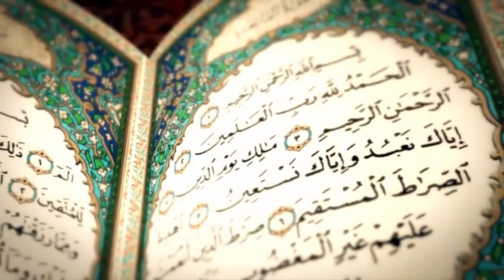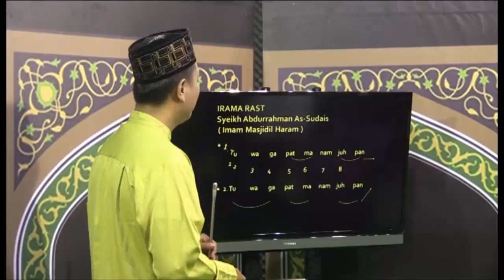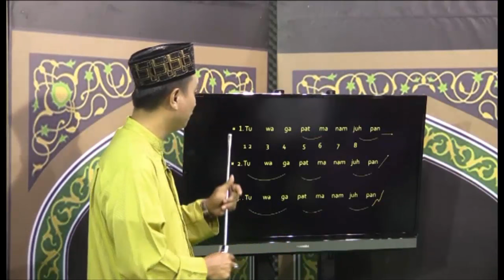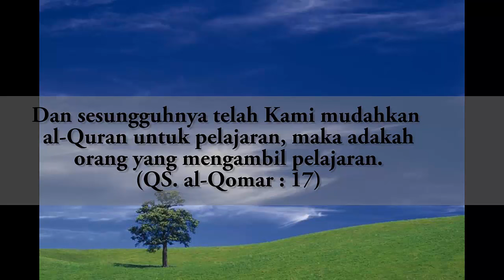#19 GEMAR MENGAJI LATIHAN IRAMA III EPS 6 SEG 1-1 - bersama Ust. Abdul Roziq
Pada video tutorial ini diajarkan rumus irama penyederhanaan dari imam masjidil haram menjadi rumus hitungan dengan pola rumus beraturan diterapkan pada surat Al-Kafiruun. Insya Allah mudah dalam memahami dan mempraktikannya.